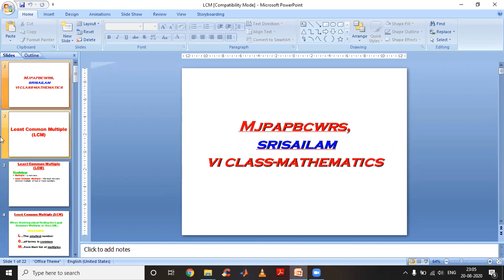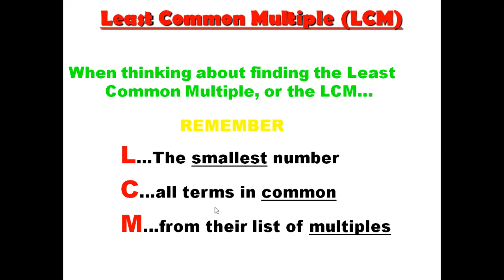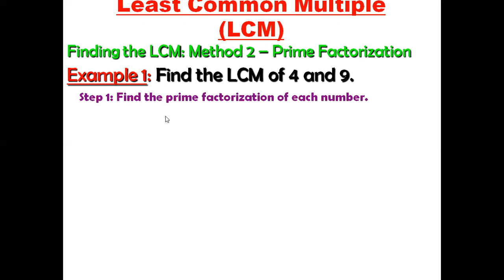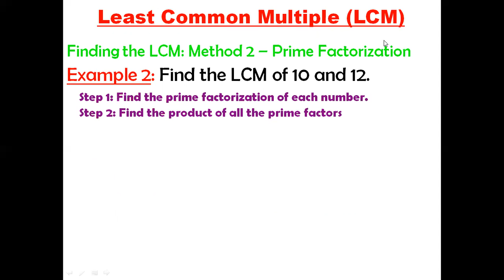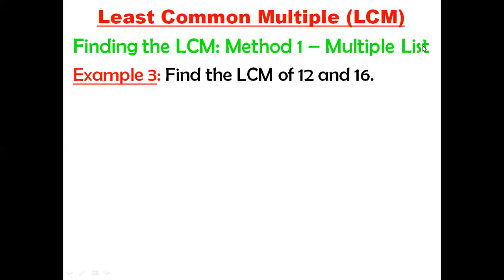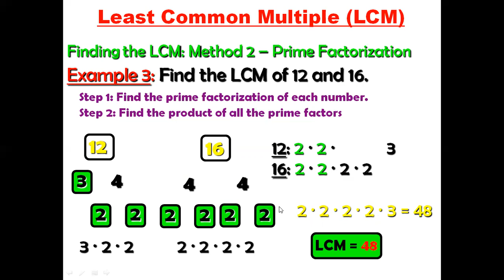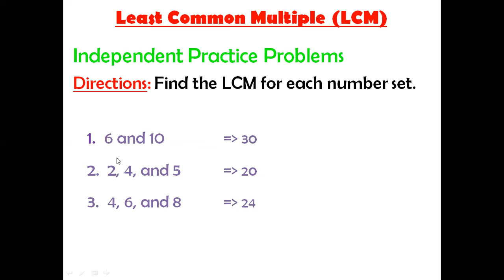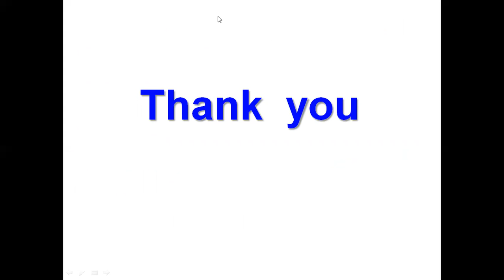LCM FOR VI CLASS - MJPAPBCWRSCHOOL,SRISAILAM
LCM FOR VI CLASS - MATHS - MJPAPBCWRSCHOOL,SRISAILAM